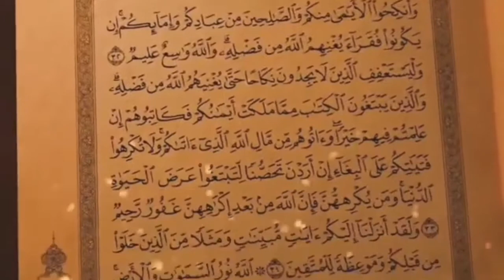Kya baen haath k nakhun barhana jaez hai?